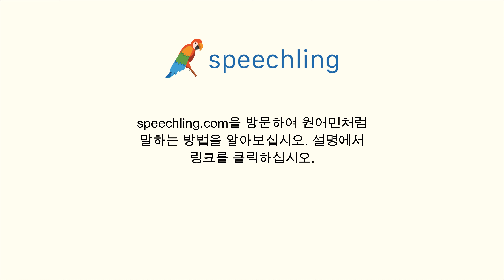중국어(전통)로 "이것을 가져갈게요." 말하는 법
남자 목소리 :
我買下了。

여성 목소리 :
我買下了。

남성 음성 번역 :
이것을 가져갈게요.